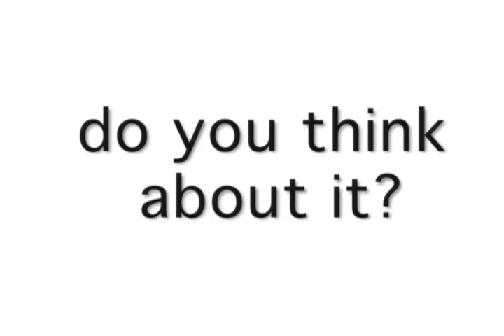Lost Dream Teaser Trailer -Michael Welch & Shaun Sipos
Independent feature film from writer/director Asif Ahmed starring Michael Welch (Twilight) and Shaun Sipos.